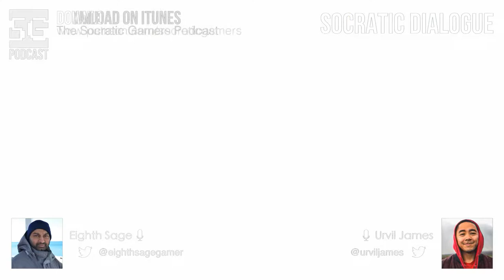SG Podcast (EP105): Socratic Dialogue | RAPTORS WIN!!!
Episode 105
RAPTORS WIN!!!